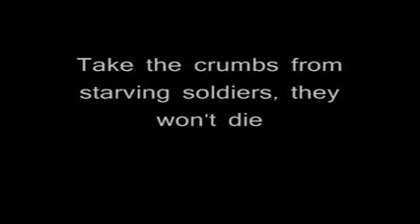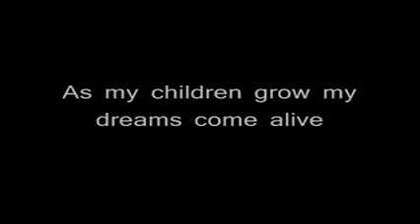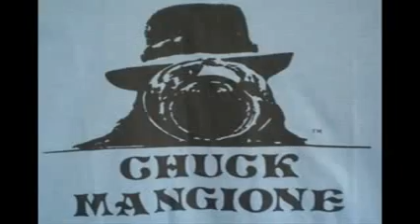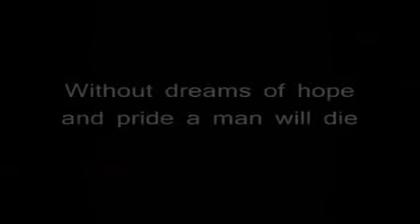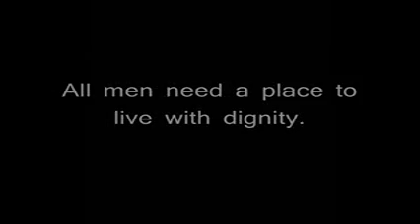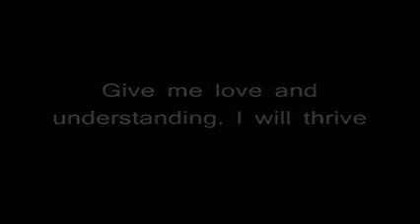CHUCK MANGIONE Children of Sanchez (full version with lyrics) NZ GR